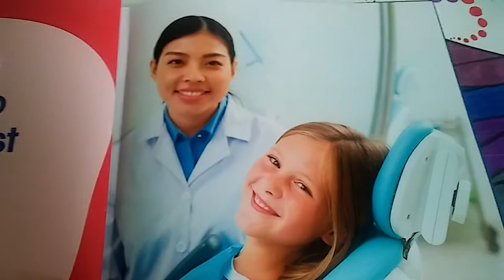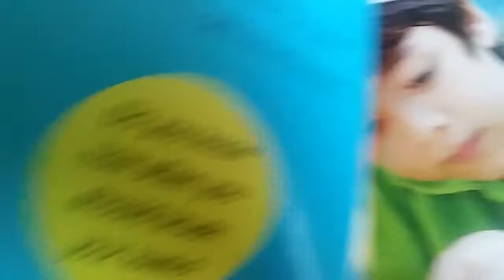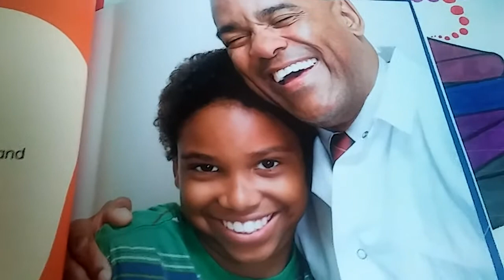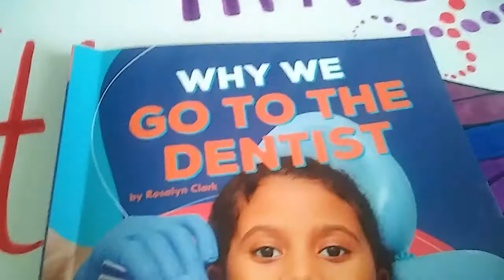Why We Go to the Dentist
Author: Rosalyn Clark